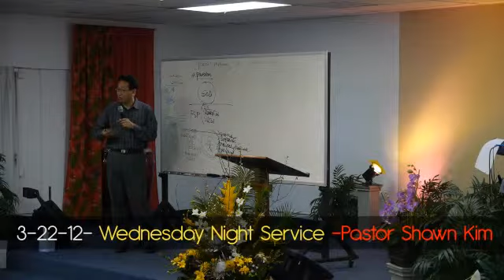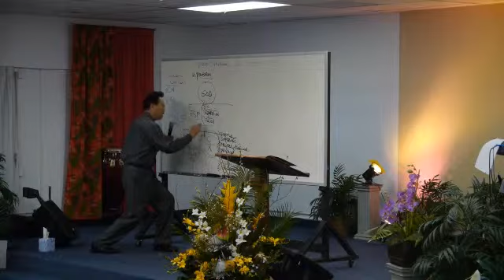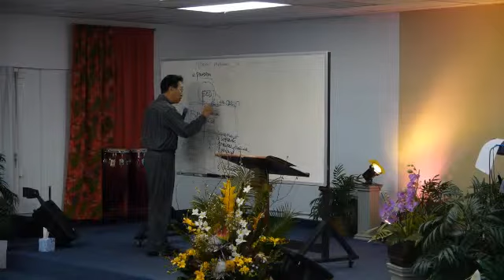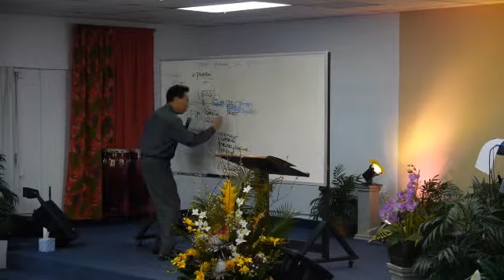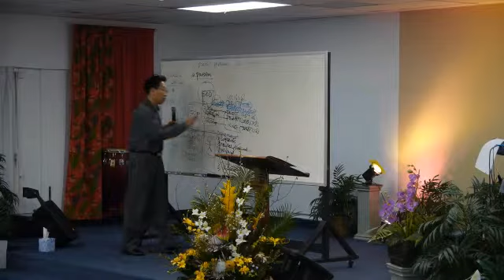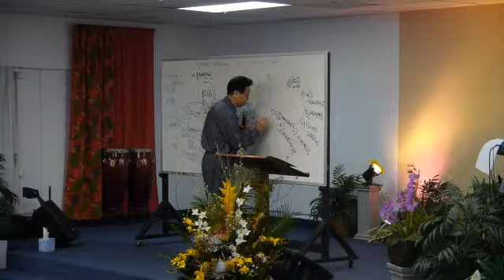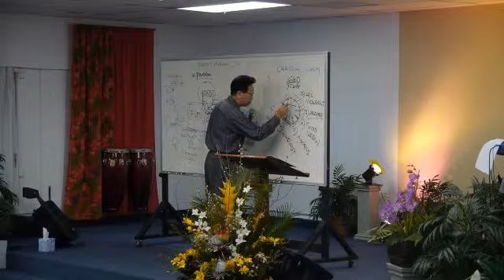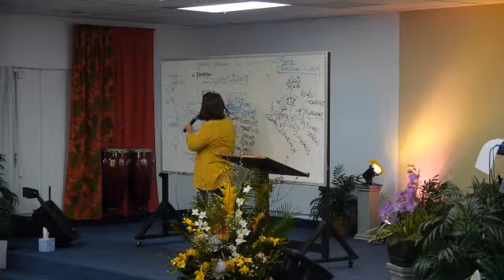3 21 12 Wednesday Night Service Pastor Shawn Kim PT2 1